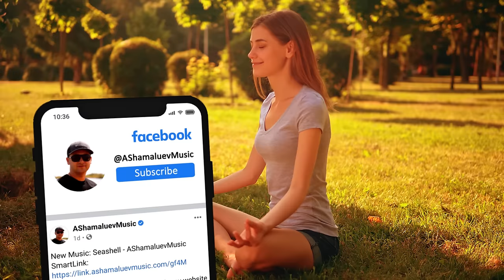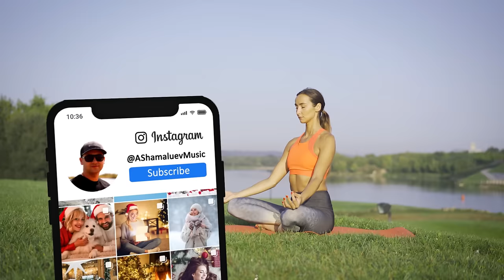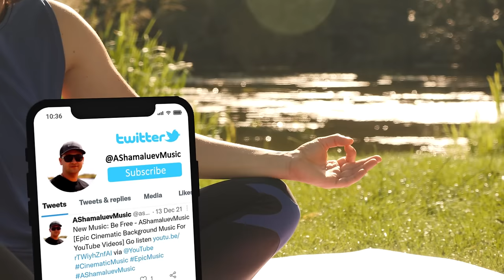Air - by AShamaluevMusic (Calm Relaxing Ambient Background Music)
You can FREE USE all my music tracks in your YouTube Shorts, TikTok videos, Facebook and Instagram Reels, Snapchat Stories.

Track: Air
Name: Place of Relaxation
Artist: AShamaluevMusic
Owner: Aleksandr Shamaluev
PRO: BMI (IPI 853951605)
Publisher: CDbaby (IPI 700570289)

Go listen my music on Spotify, Apple Music, YouTube, Amazon, Soundcloud, Deezer, Tidal, NetEase, Napster, Anghami, Bandcamp, Audius, etc. Look for me under this name @AShamaluevMusic

Here you can purchase a sync license for projects such as movies, video games, movie trailers, advertisements, television, radio, etc.

● Commercial Use: If you become my PREMIUM patron You won't have any copyright problems. You will receive a license file. You can create unlimited videos. You will be able to monetize your videos.

► What you can find here:
Background Music,
Instrumental Music,
Background Music For Videos,
Background Music For Meditation,
Relaxation Background Music,
Meditation Background Music

► The End Cards:
I created the 'End Card' on this Many themes are also available for your YouTube channel to help your channel stand out.